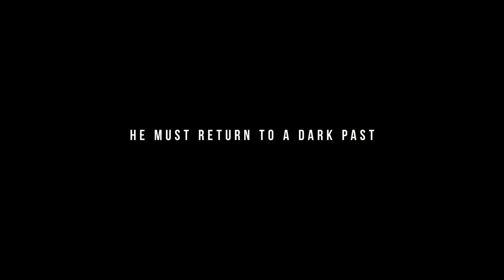Collide - Autobahn | official trailer (2016) Felicity Jones Nicholas Hoult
official trailer for Collide